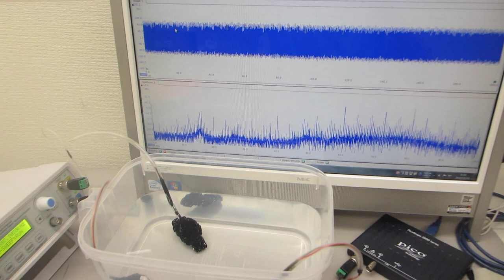超音波システム（音圧測定解析、発振制御）を利用した実験（超音波システム研究所）